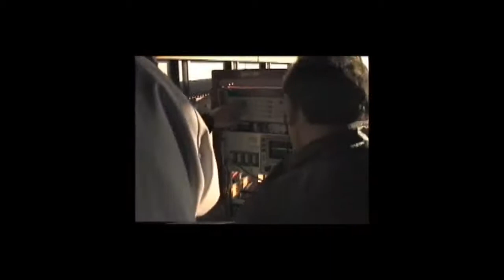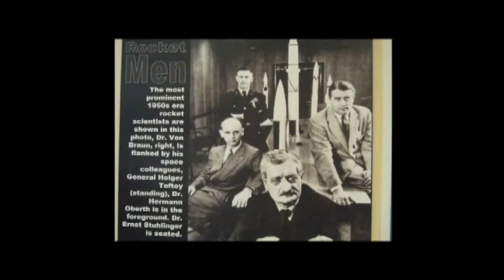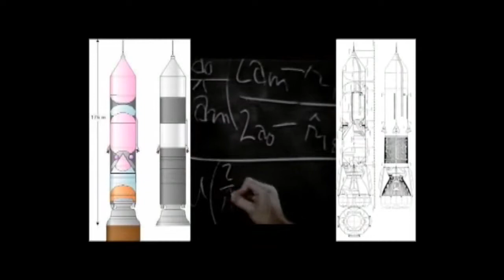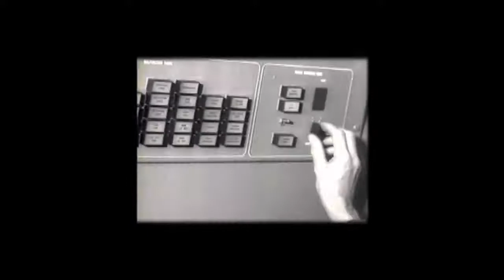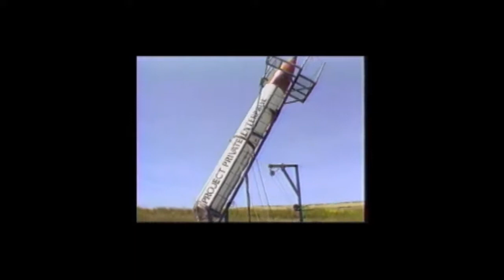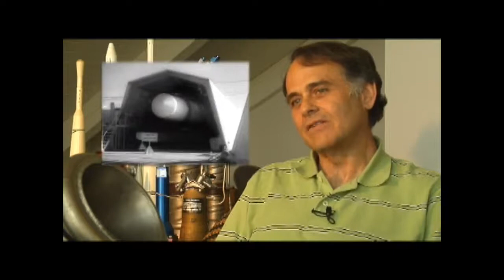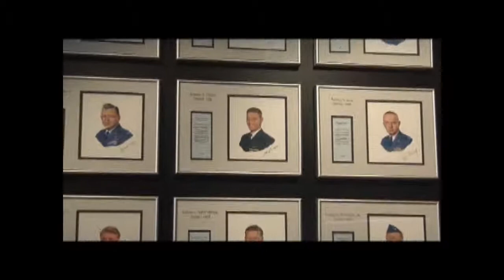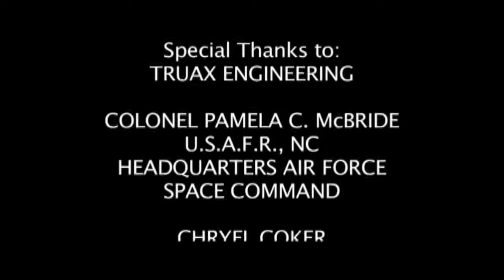Evel Knievel | Bob Truax The U S Navy's Rocket Man 2007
Evel Knievel | “Evel Knievel The True Story Documentary”

The video features Bob Truax who designed Evel Knievel's "Sky cycle".

So you want to find out more about evil knievel?

Then we invite you to watch the other videos on this channel.

The official Evel Knievel channel has other similar videos regarding his life and his story.